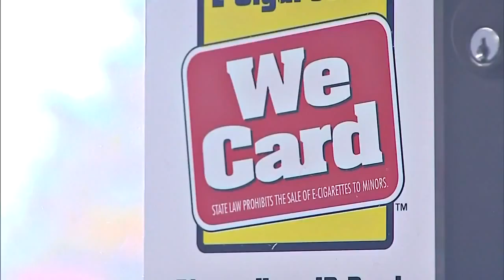Despite new law, students say vaping still a problem at school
"They like, leave class and go to the bathroom and do it there," sophomore Makayla Soares said. "Or they'll just pull it out in class and vape."